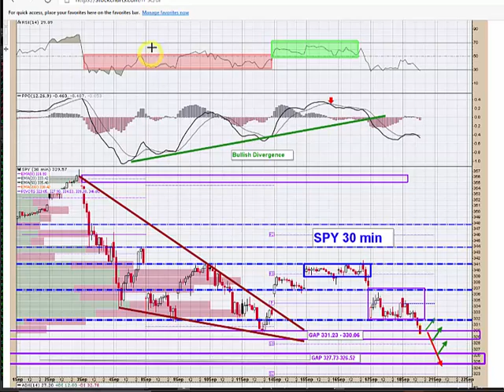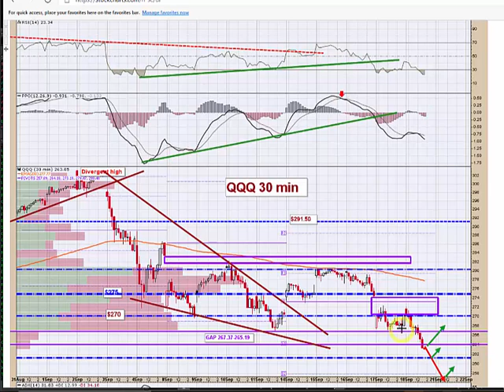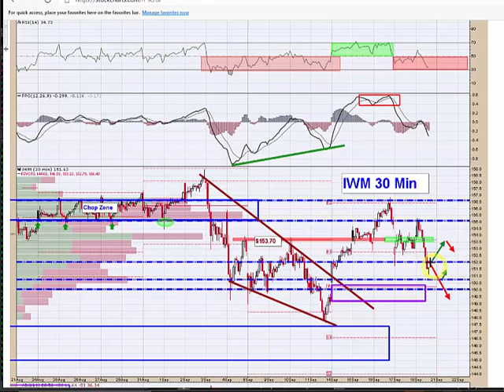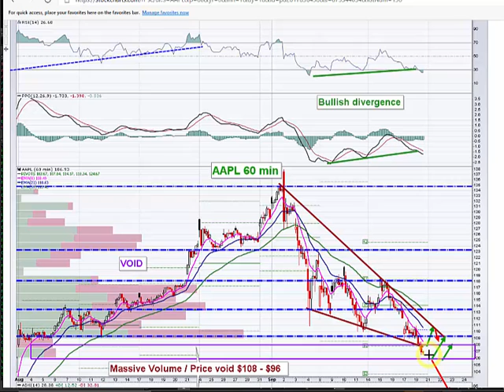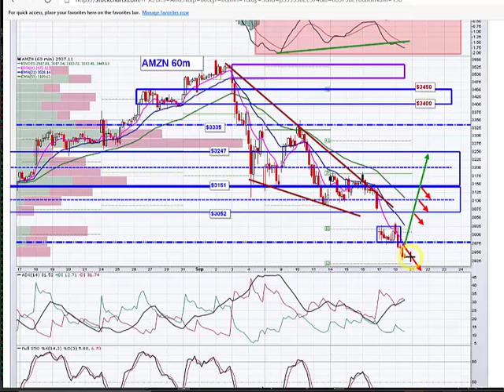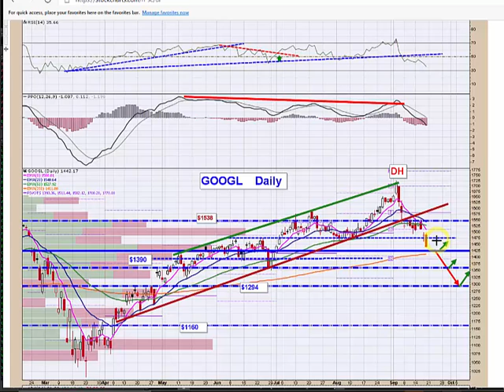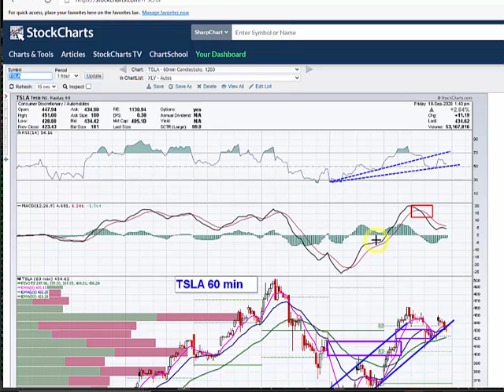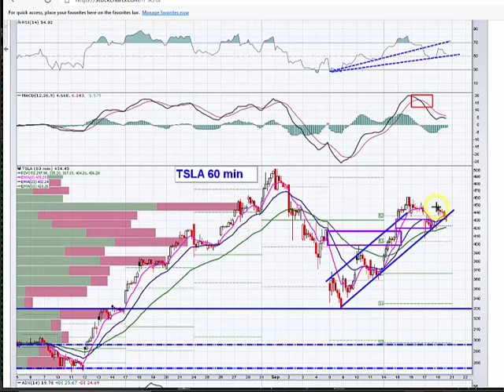Mid Session Update 091820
The Mid Session update provides a technical look at the indexes and FAAMG names

StockTwits: tradersprofitcompass